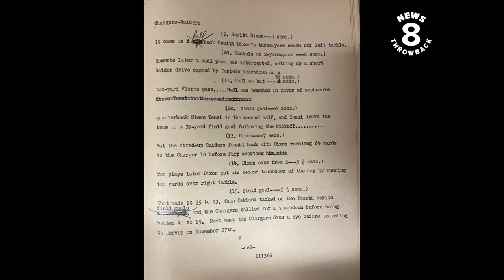San Diego Chargers v Oakland Raiders 1966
November 13, 1966  Raiders 41 Chargers 19. See original scripts at end of clip.